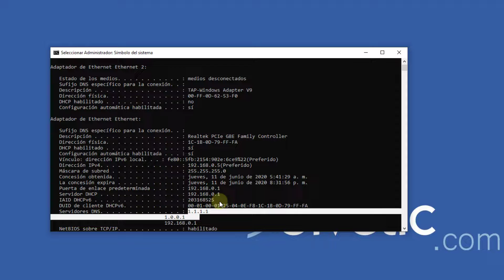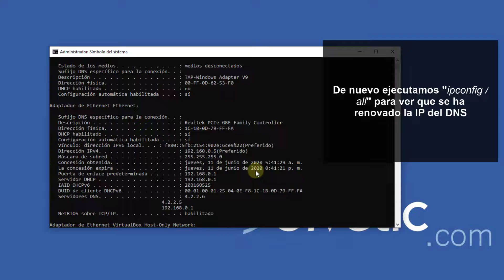🏃‍♀️ DNS para internet más rápido ACELERAR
Videotutorial de Solvetic de poner DNS para Internet más rápido o DNS para acelerar Internet. ⭐ 𝗧𝗨𝗧𝗢𝗥𝗜𝗔𝗟 𝗖𝗢𝗠𝗣𝗟𝗘𝗧𝗢 || 📥 𝗗𝗡𝗦 𝗝𝗨𝗠𝗣𝗘𝗥

Aquí sabrás cómo cambiar DNS para acelerar Internet o cómo actualizar DNS rápido para descargar más rápido.